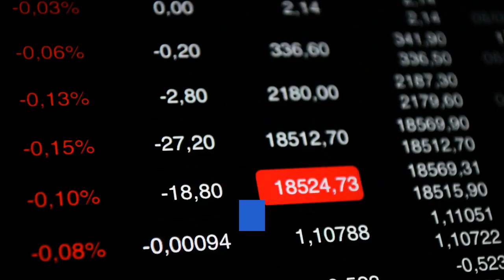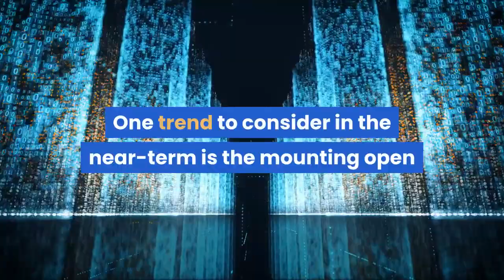Chainlink Reaches Critical Support as Analysts Forecast a Strong Rebound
Chainlink’s price action has been quite grim as of late, with it facing unusual inflows of selling pressure as investors begin jumping ship. The mass exodus of capital away from the cryptocurrency has caused its price to decline from highs of $20.00 that were set just a matter of weeks ago, to lows of $7.80 tapped earlier today. This is a significant decline and indicates that the previously bullish altcoin’s macro market structure is beginning to degrade. It is important to note that LINK has seen parabolic advances and drawbacks similar to this one in the past, but it often takes it quite some time before it can resume its bull trend. One trader does believe that the cryptocurrency is oversold at its current price level, offering a chart showing that Chainlink has now reached a critical support level that could be followed by some significant upside in the days and weeks ahead. This comes as open interest for the token begins surging, suggesting that traders are betting on it seeing heightened volatility as its price approaches this crucial level. At the time of writing, Chainlink is trading down over 6% at its current price of $8.20. This marks a notable decline from daily highs of $9.00 that were set around this time yesterday. The crypto has been facing relentless selling pressure ever since its price peaked at $20.00. The parabolic rally up to these highs was positive and led many analysts to anticipate further upside. That being said, the selling pressure placed on the token once it broke into this price region was tremendous, and it has been sliding lower ever since. One trend to consider in the near-term is the mounting open interest for Chainlink across carious futures platforms. This could indicate that a big move is brewing. While speaking about the cryptocurrency’s near-term outlook, one analyst explained that Chainlink might be nearing a crucial support level that could spark a bounce. This support exists around $8.00, and his upside target seems to sit around $15.20. It appears that Chainlink’s current price action is somewhat detached from that of the aggregated crypto market. As such, where it trends next may not depend on Bitcoin and other major altcoins.